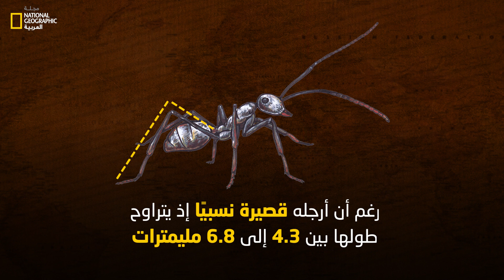النمل الفضي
يتحرك النمل الفضاء تحت شمس الصحراء المحرقة مثل عداء ماهر، بسرعة تبلغ مترًا في الثانية الواحدة. تبلغ سرعة النمل الفضي 108 أضعاف طوله، متفوقًا على الفهد الكائن الأسرع بين حيوانات البرية، وهو ما يجعله لا يخشى الخروج نهارًا في الصحراء بعكس باقي الحشرات الأخرى. يُمكن للنمل الفضي تحمل درجة حرارة تبلع 60 درجة مئوية، إذ يغطي جسمه شعر فضي يعمل مثل مرآة عاكسة لأشعة الشمس القاسية، ويخفض درجة حرارة جسمه بمقدار 5 إلى 10 درجات مئوية.